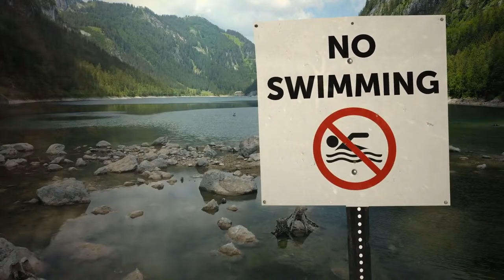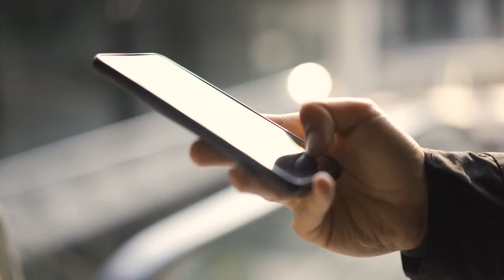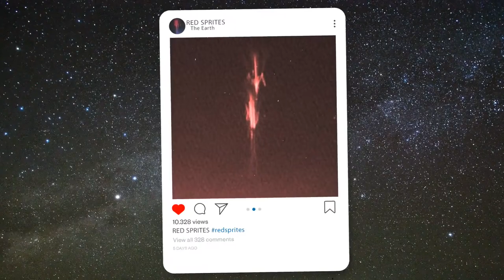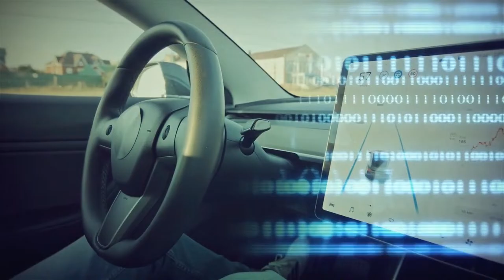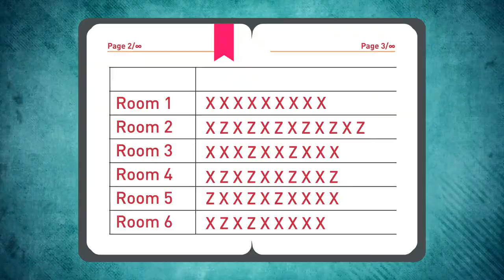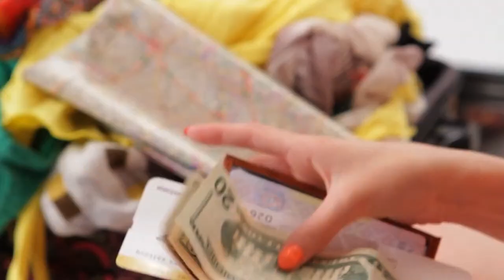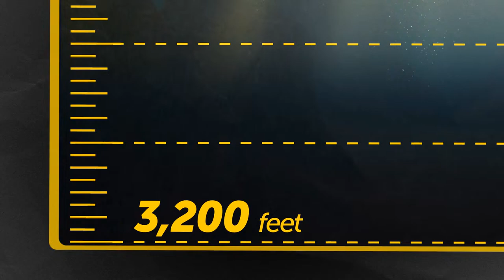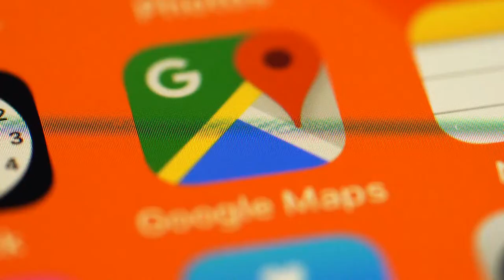Bizarre Facts About Everything and Everywhere, Some of Them Are Also Dangerous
Get ready to have your mind blown by the weirdest and wildest facts from all corners of the globe! 🌎🤯 From the mysterious depths of the ocean to the far reaches of outer space, we're exploring the strangest phenomena and mind-boggling oddities that defy explanation. So buckle up and prepare for a wild ride through the weird and wonderful! BizarreFacts WeirdWorld DangerousDiscoveries 🌟🔍